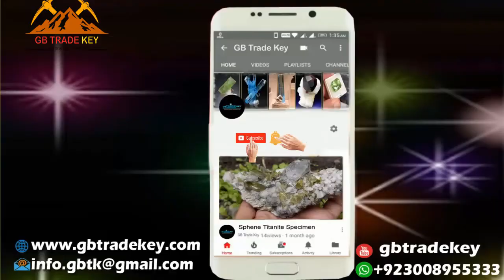Quartz Crystal Pocket in Gilgit Baltistan, Pakistan | The Quartz Crystal Pocket Discovered in GB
Amazing Pocket of Clear Quartz Crystals Just Found  Ghizer District Mining
Quartz Crystal Pocket is a pocket that contains a quartz crystal.
I just discovered a fascinating quartz crystal pocket, which was a lot of fun to dig into and explore. It
The Quartz Crystal Pocket on Deer Hill was discovered by chance.
Quartz Crystal mine in Ghizer Askumon valley Asumber Nala Quartz Crystal
Ghizer Valley News Update. Ghizer Valley Videos
The second day of hitting a really excellent pocket of transparent quartz crystals was a success! These crystals had some incredible shapes, including some with quite huge windows!

Zigras Mine in Arkansas is home to the world-famous Vortex Pocket! You won't believe the crystals that were discovered and excavated by hand.

Quartz is the second-most prevalent mineral in the earth's crust, and it may be found in a variety of shapes and sizes in nature. The great majority of the quartz found in the Sierra Nevada is locked up as one of the key mineral constituents of granite, although this is not the case everywhere.

Many people are unaware that the Lake Tahoe region is home to spectacular quartz crystals, and for a rising number of local rockhounds, finding and collecting these crystals is the joy of a lifetime.

According to Abe Teter of South Lake Tahoe, a former competitive snowboarder who has now taken to crystal mining, "Finding crystals is like opening presents on Christmas morning." "I've been searching for crystals for over two decades, and I'm still completely smitten with the process. When you discover a crystal, the experience is one of pure delight and ecstasy, knowing that you are the first person to ever hold this marvel of nature."

A similar sense of discovery captivated Ryan Anderson, a long-time crystal hunter from Graeagle, who transformed a rockhounding pastime into a successful profession as an award-winning lapidary artist and proprietor of a crystal mine in the surrounding area.

/SOCIAL LINKS\___________________________________